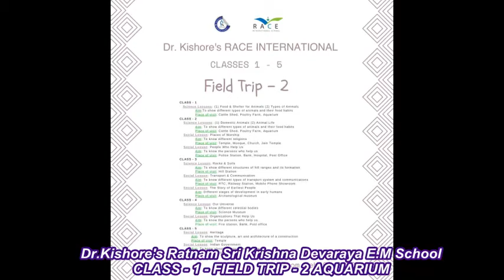Dr.Kishore's Ratnam Sri Krishna Devaraya E.M School - Class - 1 Field Trip - 2